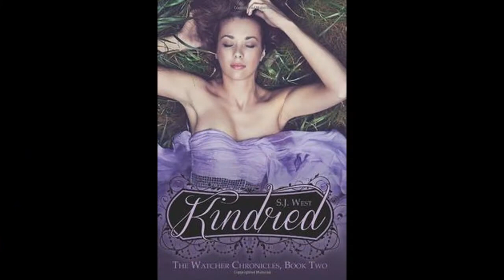The Watcher Chronicles Book Two "Kindred"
The Watcher Chronicles Book Two "Kindred" written by S.J. West
Second series in the watcher collection